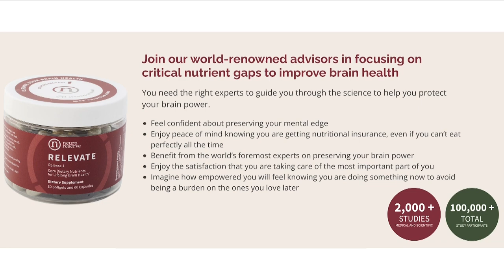Dementia As A New Language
Michael Rost, the author of The Journey Home, Portraits of Healing, has been active in language teaching, learning technology, and language acquisition research for over 25 years. He cared for his parents and gave us a simple message. Have the meaningful conversations while you can.

Starting with the onset of his mother's Alzheimer's and proceeding through the eventual admission of both his parents to a nursing home, Michael explores the complex and intimate process of evolving relationships in the final passage of life.

We also discuss how communicating with someone with dementia is like learning a new language. When you think about the specifics of speaking with someone with cognitive impairment, this thought that you're using a new language makes sense.

Podcast Links